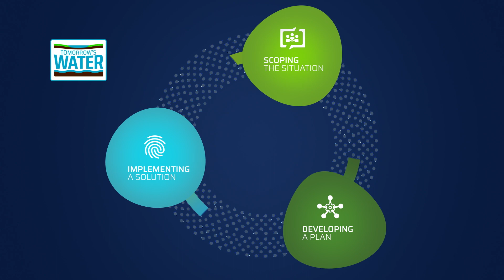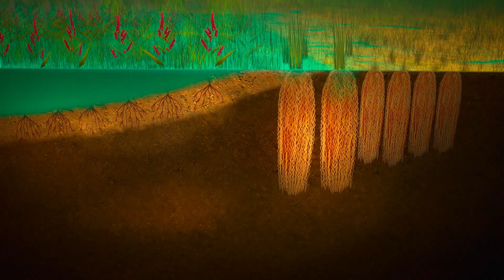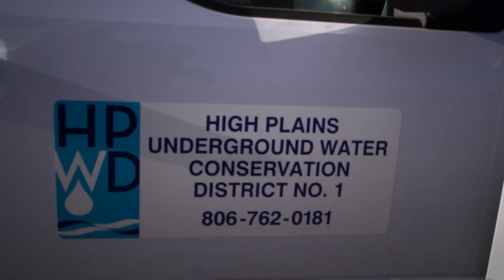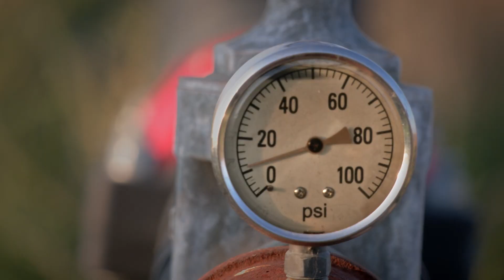Tomorrow's Water: Enhancing Your Community's Water / Mejorando el agua de tu comunidad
The Tomorrow’s Water model helps communities explore ways to provide future water by reducing the impacts from aquifer overuse and increasing groundwater recharge through playas. It is an adaptive, collaborative process for creating an actionable plan to stabilize community water supplies – with a focus on incorporating playa conservation as part of broader water quantity and quality efforts.

El Agua del Mañana: Mejorando el agua de tu comunidad
El modelo del Agua del Mañana ayuda a las comunidades a explorar las maneras de tener agua a futuro al reducir los impactos del abuso del acuífero y aumentar la recarga del agua subterránea a través de las lagunas de playa. Es un proceso adaptativo y de colaboración para crear un plan accionable para estabilizar los suministros de agua de la comunidad — con un enfoque en la incorporación de la conservación de las lagunas de playa como parte de los esfuerzos más amplios de cantidad y calidad del agua. Conoce más en TomorrowsWater.org.